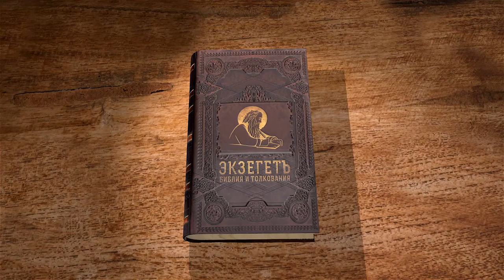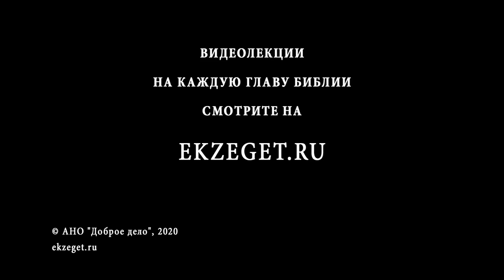Книга Левит. Глава 7. Андрей Десницкий. Ветхий Завет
В седьмой главе речь идёт о возместительной и пиршественной жертвах. Возместительная означает, что человек что-то по ошибке совершил неверно в отношении ритуала и теперь нечист перед Богом. Он должен возместить своё упущение такой жертвой.
В отличие от жертвы всесожжения, данная жертва предполагает отделение почек, отростка печени и жира и принесение только этой части в жертву.  Остальное вкушают священники.
Пиршественная жертва представляет собой благодарение Богу.